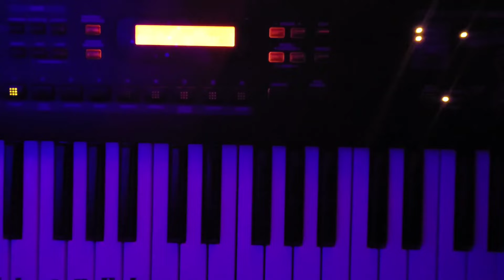I learned black summer by rhcp so you didn't have to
love this song so I made a quick half lit video :)